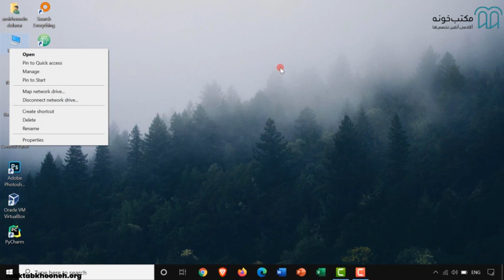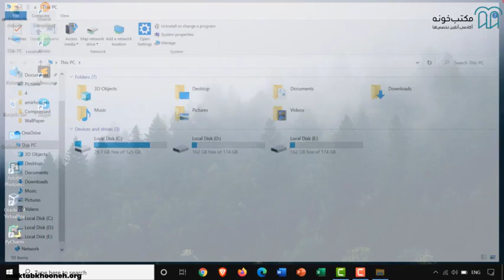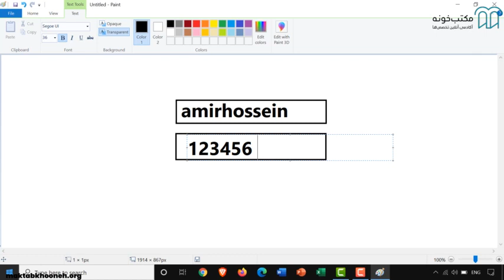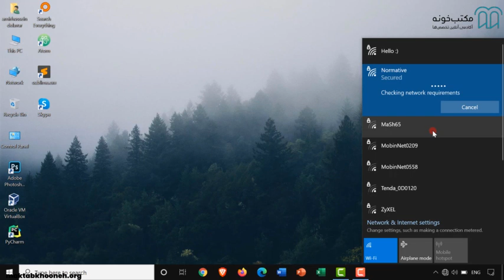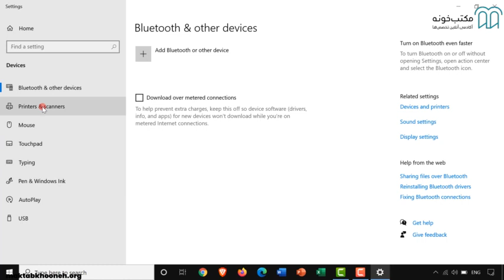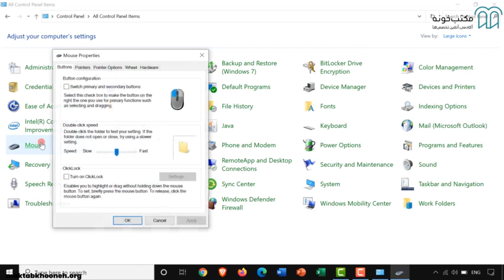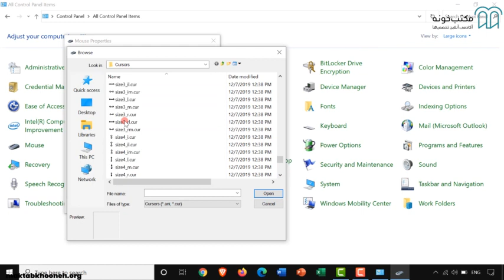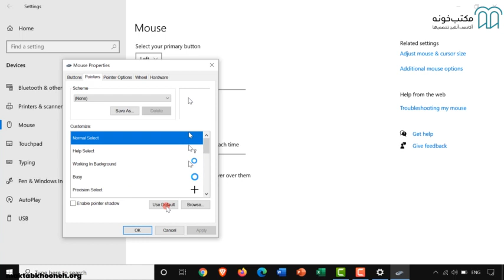آموزش جامع ICDL قسمت ۱۲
با سپری کردن دوره کامل آموزش ICDL، می‌توانید به صورت حرفه‌ای‌ کار با کامپیوتر را بیاموزید و ضمن بهبود رزومه خود، برای ورود به بازار کار نیز آماده شوید. شرکت در دوره‌های آموزش این مهارت‌ها به هیچ‌گونه پیش‌نیازی احتیاج ندارد؛ زیرا در این دوره همه چیز از مرحله مقدماتی و ابتدایی آموزش داده می‌شود. آموزش آی سی دی ال در 149 کشور جهان اعتبار دارد و معتبرترین مدرک در زمینه آموزش مقدماتی کار با کامپیوتر در تمام جهان محسوب می‌شود.

استاد: امیرحسین دلاور

برای مشاهده آموزش جامع ICDL در مکتب‌خونه از طریق لینک‌ زیر وارد شوید